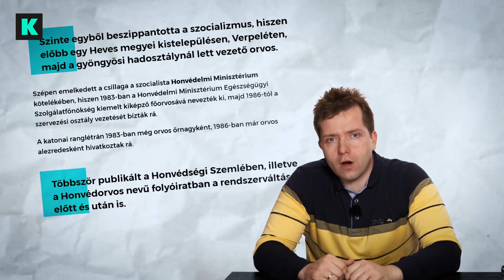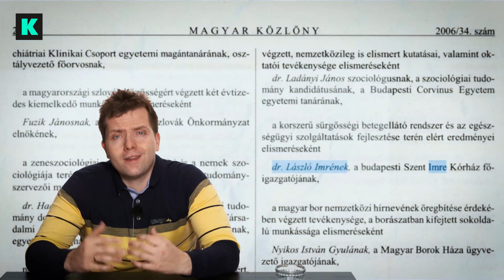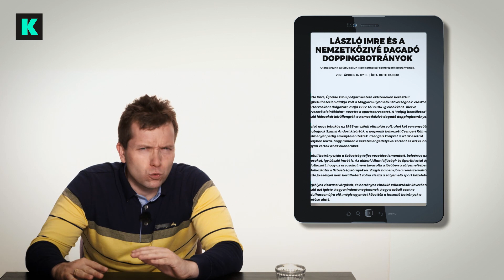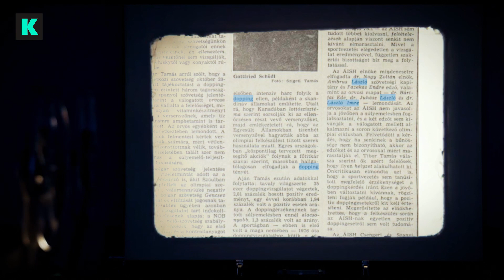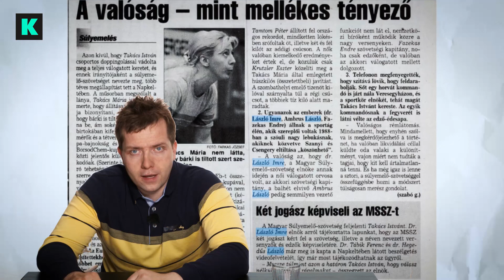A közgazdaságtan Gődény doktora, csak most tanulja a városvezetést Újbuda élén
László Imre XI. kerületi polgármester botrányt botrányra halmozott eddigi pályafutása során, de városvezetőként sincs mindig a helyzet magaslatán.